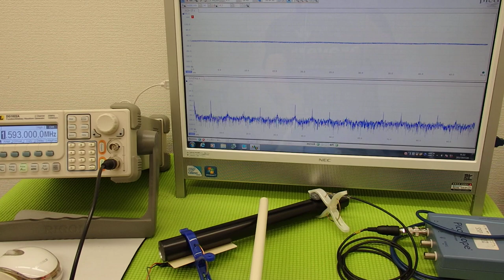オリジナル超音波プローブの「発振・制御」技術